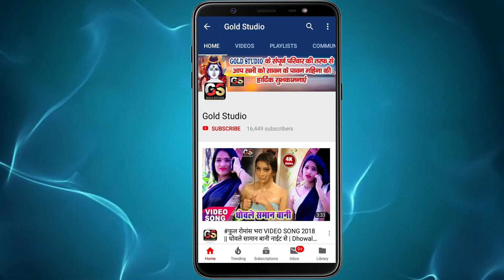ऐ राजा जी ठोक के सुतादी || कश्यप जी 2020 का सबसे बड़ा सांग Ae Raja Ji Thok Ke Sutadi || New Bhojpuri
Song : Ae Raja Ji Thok Ke Sutadi
Singer : Kasyap Ji
Lyrics :